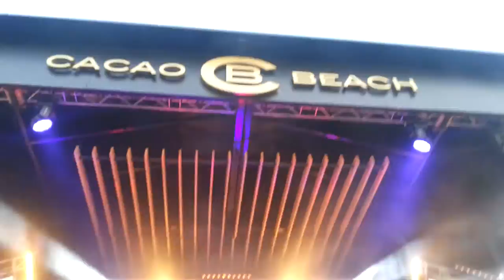Mark Knight - Solar Summer 31.07.2016 @ CACAO BEACH / Bulgaria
SMASHING !!!